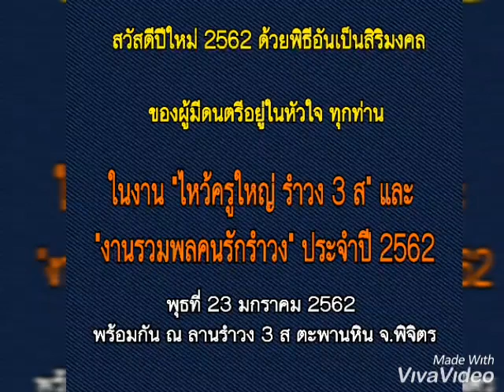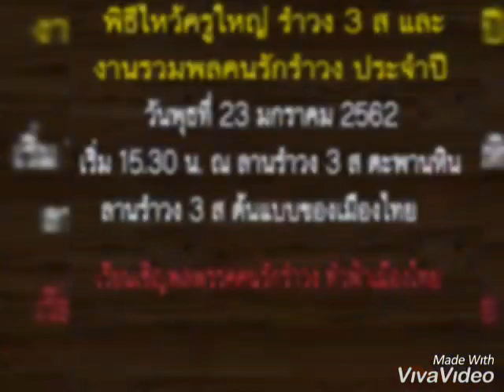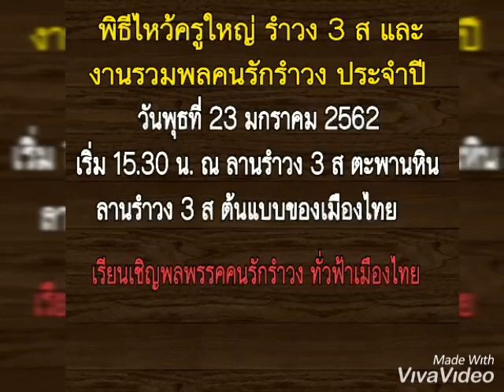รำวง 3 ส ( รำวงสนุก สุขภาพดี สามัคคีเกิด ) ไหว้ครูใหญ่ และ รวมพลคนรักรำวง ประจำปี 2562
ปีใหม่ 2562 ที่จะถึงนี้ ขอเชิญผู้ที่มีดนตรีในหัวใจ ร่วมงานไหว้ครู รำวง 3 ส  เพื่อเป็นสิริมงคลในชีวิต  ณ ลานรำวง 3 ส อ.ตะพานหิน จ.พิจิตร